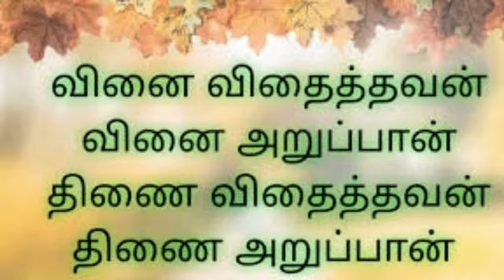Mischievous Boy /குறும்புக்கார பையன் / Moral Story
Vineeth is a mischievous boy. He realized and changed himself. But how and when ?. Let us go into the story.